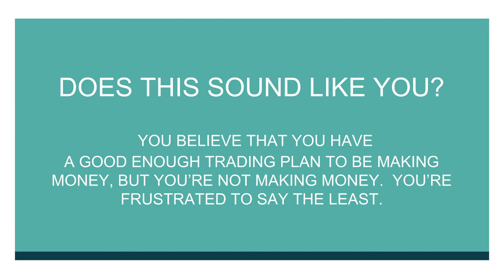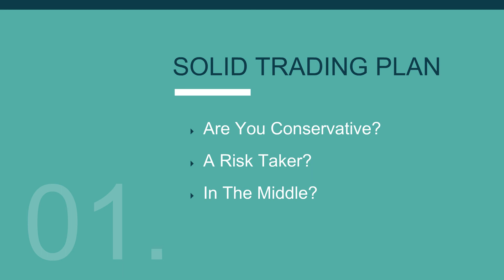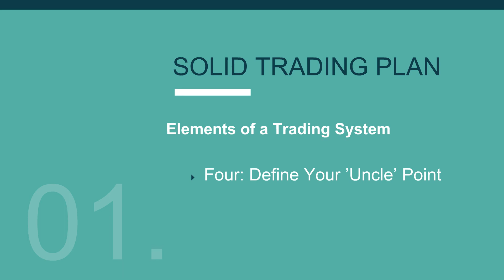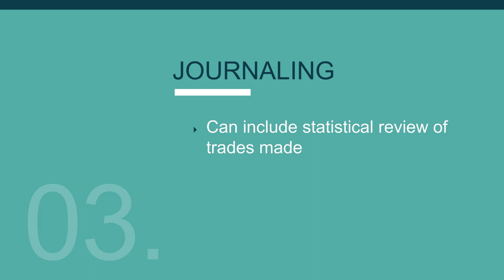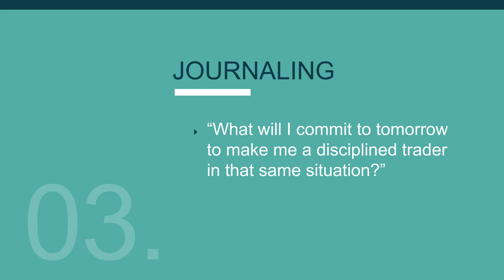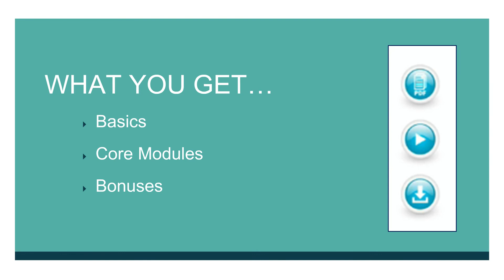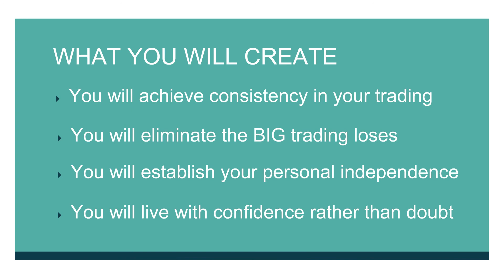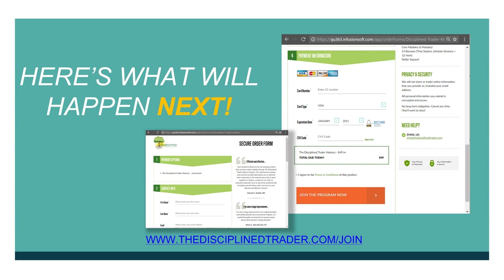Norman Hallett from The Disciplined Trader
Closing Bell Webinar with Norman Hallett from The Disciplined Trader

**Join us for our next closing bell event**
Risk Disclosure: Futures and forex trading contains substantial risk and is not for every investor. An investor could potentially lose all or more than the initial investment. Risk capital is money that can be lost without jeopardizing ones’ financial security or life style. Only risk capital should be used for trading and only those with sufficient risk capital should consider trading. Past performance is not necessarily indicative of future results.